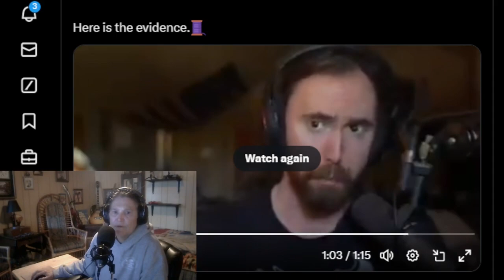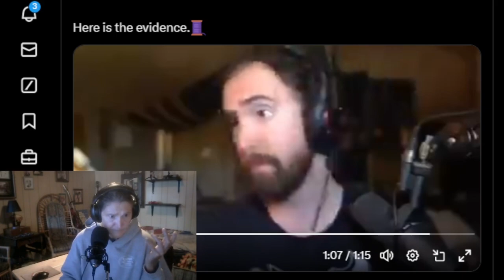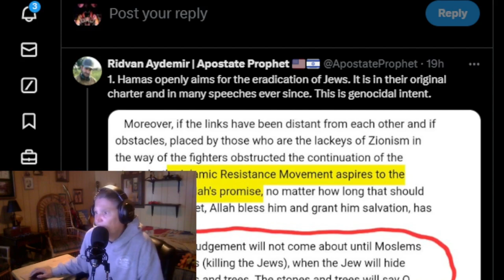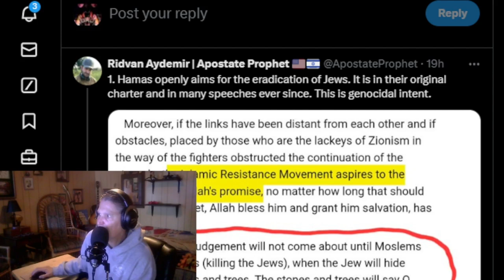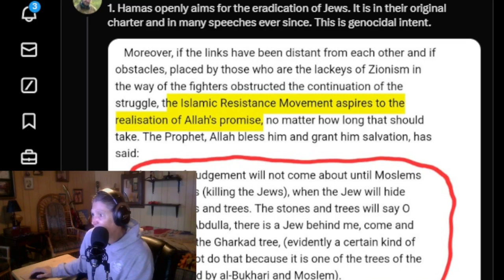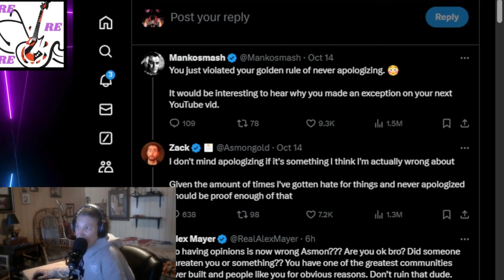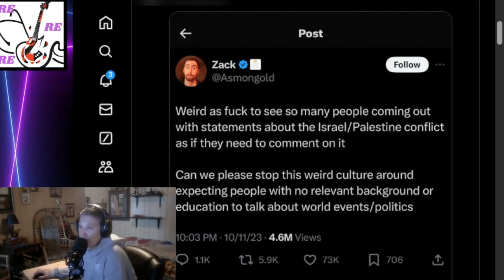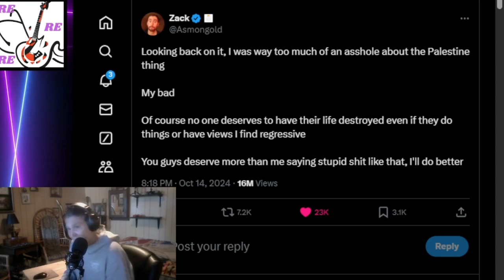Asmongold Gets Banned, Does he have a right to his Opinion Stop with the But Hurt